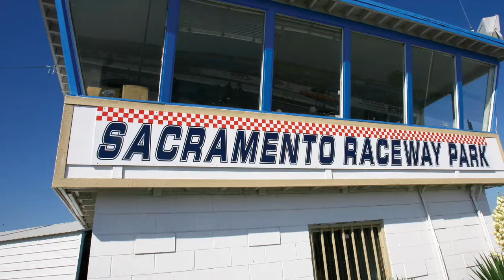Cmi Fall Fling 2014 Sacramento Pics Hondas , Skylines , Datsuns , Dsm, Jdm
Cmi fall fling Sacramento raceway 2014 Just pics racing action is in other videos